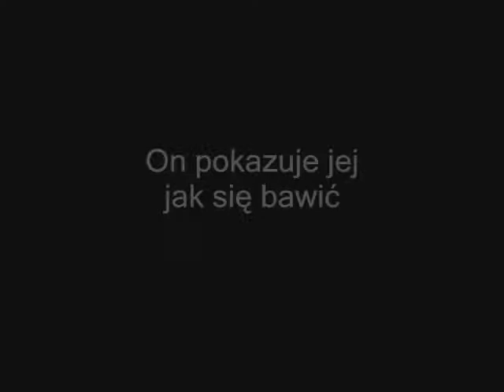Hard feelings // Nothing Left To Lose // Make Me Wanna Die [Trailer]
Zwiastun do opowiadania To jest jakaś masakra. Serio, kiedy tylko uda mi się zrobić coś lepszego - to idze do kosza. xD